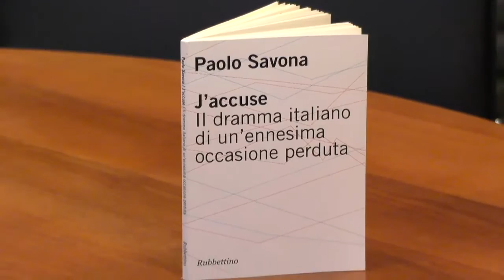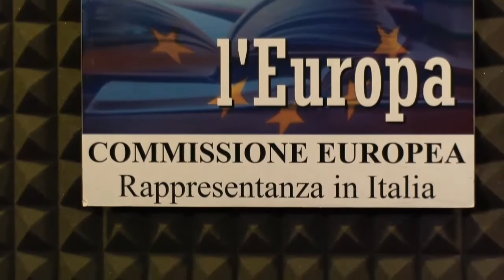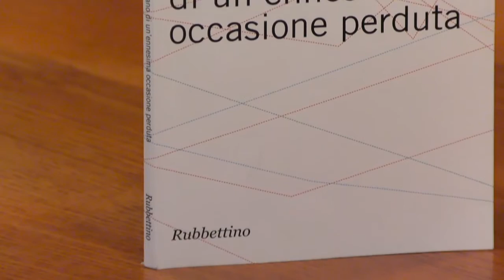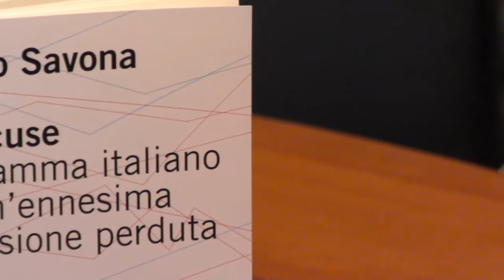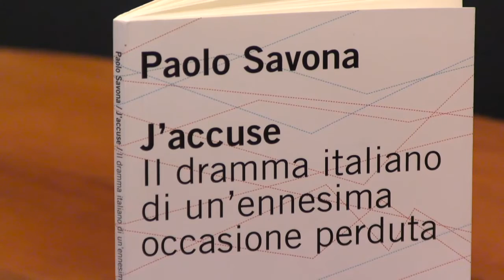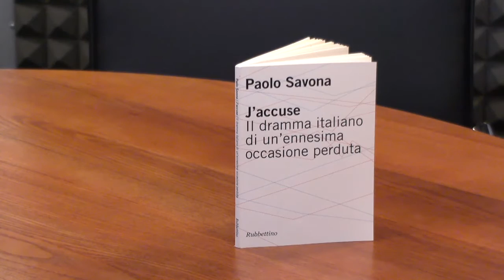Un libro per l'Europa: J'accuse. Di Paolo Savona